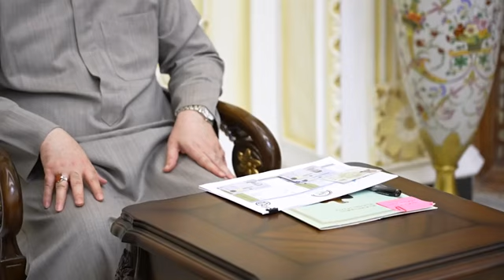فيديو.. السوداني يدلي بمعلوماته في التعداد العام للسكان